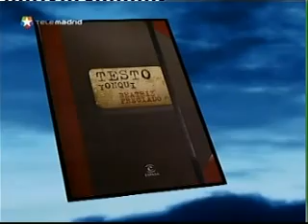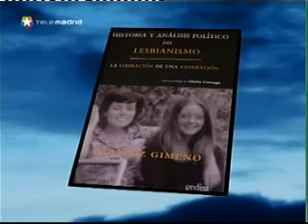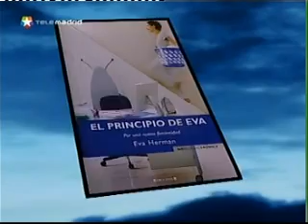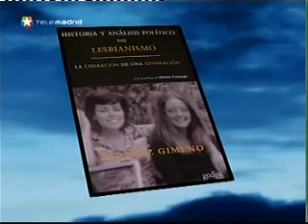#033 DRAGÓ Mujeres sobre mujeres 1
Las Noches Blancas. Mujeres
Invitadas: Edurne Uriarte (antifeminismo), Beatriz Gimeno (lesbianismo), Beatriz Preciado (activista "queer"). Alicia Mariño